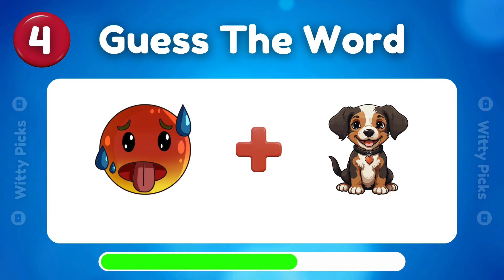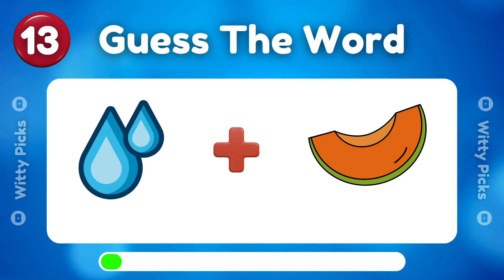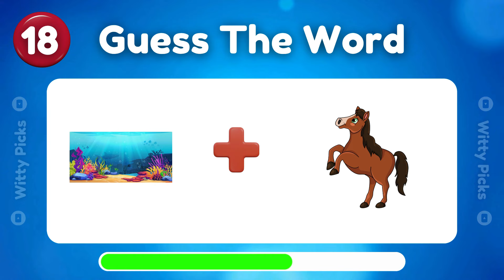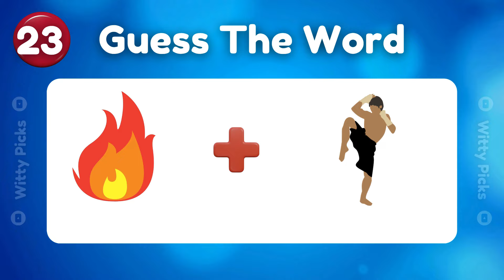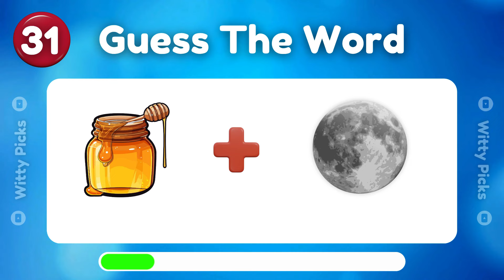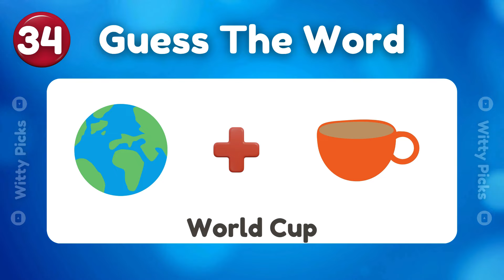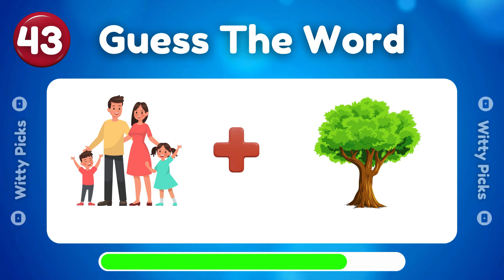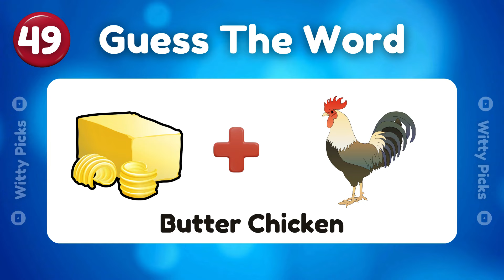Guess The Word By Emoji | Emoji Quiz Challenge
Think you're a emoji master?  Put your skills to the test with this FUN and ADDICTIVE Emoji Quiz Challenge!  Can you decipher the clues and guess the hidden words?  This video features tons of emojis to challenge your brain and have you laughing along the way!  Perfect for family fun night, game night with friends, or a quick solo brain teaser!

Here's what you'll find:

- ⏱️ Fast-paced gameplay to keep you engaged!
- Tons of laughs and entertainment for everyone!

**Challenge your friends and family in the comments below!  Who can guess the most words? **

YOUR QUERIES SOLVED:
'Emoji quiz challenge
Can you guess the word by emoij
Guess the word from emoji quiz
Guess the words by emoji hard
Guess word by emoji hard
Guess the words game
Guess the words video
Guess the word from emoji hard
Guess word quiz
Word quiz challenge
Quiz guess the word
Emoji challenge
Word quiz
Emoji quiz
Quiz game
Challenge
Guess
Word
Quiz